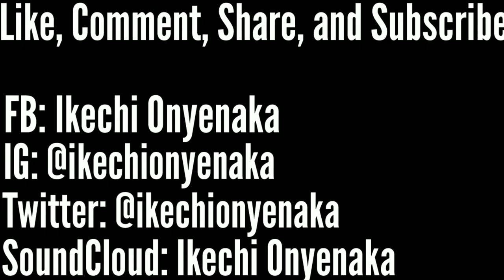James Santangelo Time Restaurant Jam Session Vlog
Me sitting in with the James Santangelo Trio at Time Restaurant in Philadelphia, Pa.

►Original Description:
Numerous Philadelphia musicians gather for a jam session at Time Restaurant in Philadelphia, Pa.

Ikechi Onyenaka - Alto Saxophone
James Santangelo - Piano
Matt Kepler - Bass
Khary Abdul Shaheed - Drums

▶️Check Out The Project I Was Featured On!